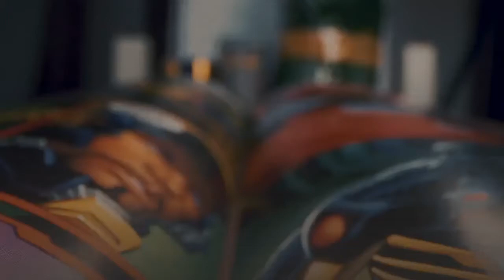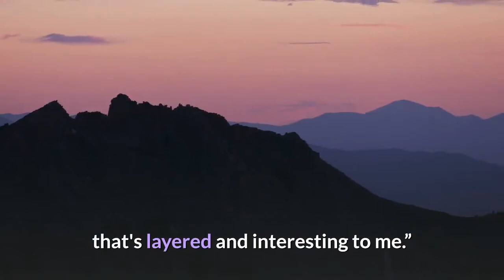Stephen Amell welcomes wrestling rookies into the 'outrageous' world of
After nearly a decade playing a TV superhero, Stephen Amell embraced his chance to finally work as a heel. As a pro wrestling villain in Starz's “Heels” (premiering Sunday, 9 EDT/PDT), the former “Arrow” star says the booing crowd is “the best thing ever, man. Getting on the mic, looking right at someone, a paying customer, and calling them stupid is so much fun. It's just outrageous.”The wild world of an independent wrestling outfit – and the drama between two siblings who are often (quite literally) at each other's throats – is at the center of “Heels,” though there’s a fine line between a bad-guy “heel” and a heroic “face” in small-town Duffy, Georgia. Jack Spade (Amell) is the antagonistic Duffy Wrestling League champ, a loving husband and father who also runs the league and writes the in-ring storylines after the death of his wrestler dad. Jack’s main rival is his younger brother Ace (Alexander Ludwig), the long-haired fan favorite between the ropes yet a troubled soul out of the ring who resents his sibling’s place in the family business.“Heels” is like “Friday Night Lights” for wrestling, and even if you don’t know a body slam from a suplex, there’s plenty to enjoy in the eight-episode first season. “I hope what's exciting for folks who aren't wrestling fans is just to have the curtain pulled back on something that I feel like everybody is at least tangentially familiar with," says creator Michael Waldron ("Loki"). "I mean, the biggest movie star in the world, The Rock, was a pro wrestler. It’s more than just guys running into each other in a ring; it's really an art form.”Jack is a “really flawed” character with the best of intentions, Amell says, and in trying to be everything for everybody, “he's not living up to the expectations that he sets for himself as a husband, a father, a friend, a brother, a son and someone that's representing the community. For him to be so successful at being such a (jerk) in the ring but then to be failing at being a decent human being outside of it, that's layered and interesting to me.”Ace, “at his core, is a child who has been traumatized by his father's death, wants more out of life, doesn't know his place in the world and is an absolute mess. But in the ring, he's a rock star,” says Ludwig, who previously starred on History’s “Vikings.”The Spades are the central figures of the DWL, but there are plenty of colorful personalities around them including producer Willie (Mary McCormack), Ace’s valet/love interest and wannabe grappler Crystal (Kelli Berglund), fresh-faced rookie Bobby Pin (Trey Tucker), talented but overlooked Rooster (Allen Maldonado) and wise journeyman Apocalypse (former NFL star James Harrison). For executive producer Mike O’Malley, the appeal of “Heels” is the emotional investment in the characters and the personal stakes involved. He likens it to “The Queen’s Gambit”: “I don't play chess.